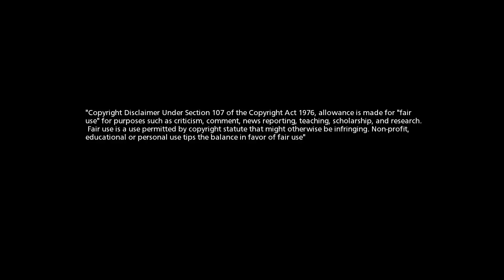Arturo Vidal es pifiado por Hinchas del Barcelona | Barcelona 2 - 0 Inter de Milán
REACTION MASHUP de hinchas chilenos ante el error de Vidal

video editado y creado por THIS YOUKHRYS
Todos los derechos a THIS YOUKHRYS